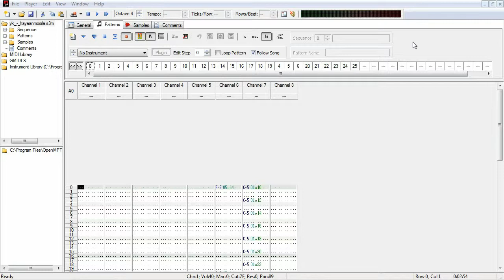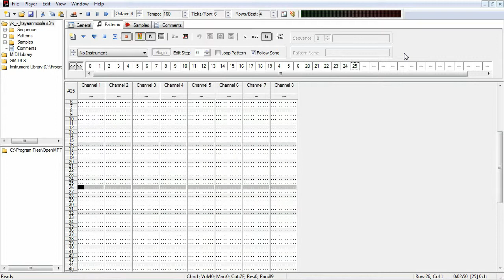Ex Batallion - Hayaan Mo Sila (Yomaru Kasuga's ScreamTracker 3 remake)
A filipino song about letting people to do whatever they want.
The title translates to "Let them" or "Let them be".